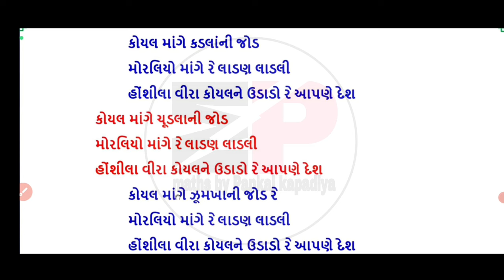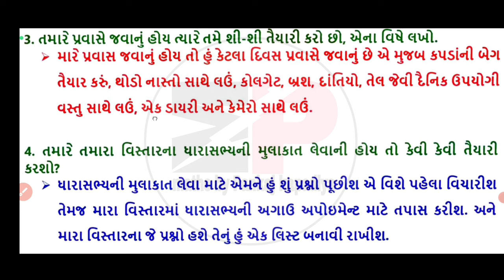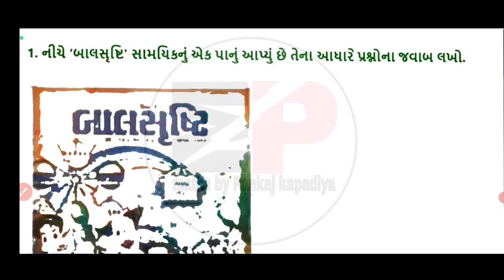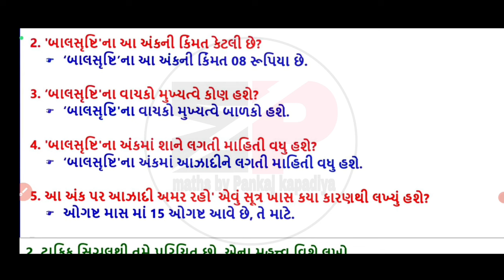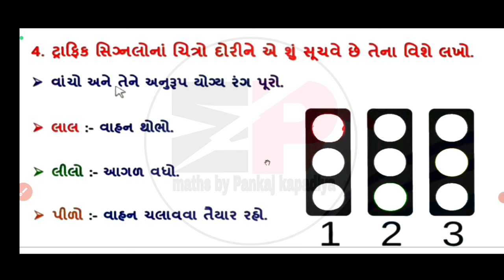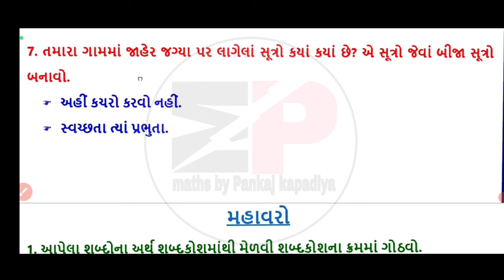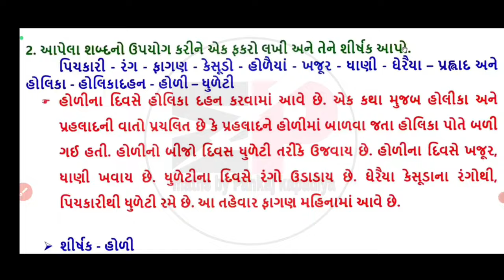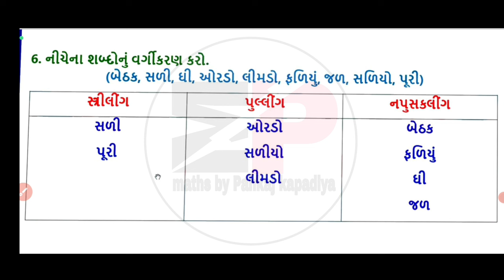swadhyay pothi dhoran 8 gujarati chalo yad kariye|STD 8 Gujarati swadhyay pothi chalo yad kariye